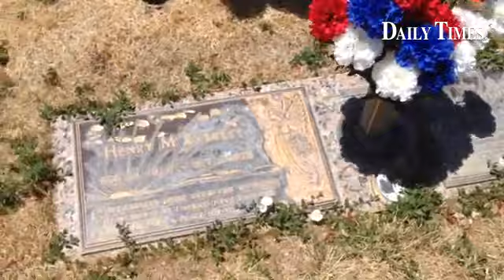Bill Everett discusses conditions at Memory Gardens in Farmington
By: James Fenton
Published on: May 19, 2014